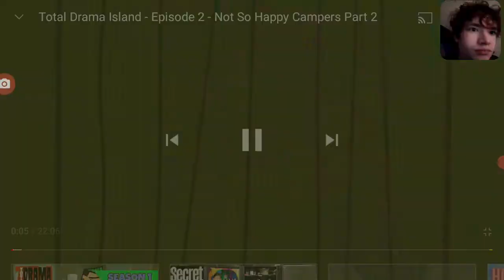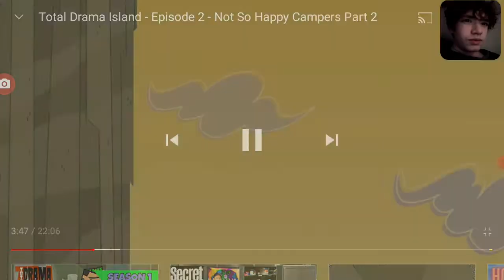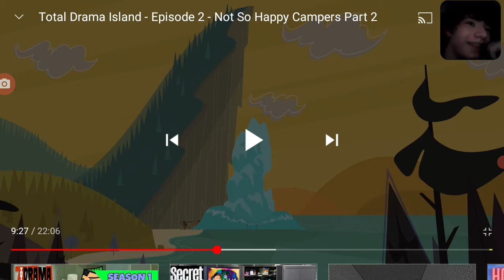total drama island ep 2 no so happy campers part 2 reaction